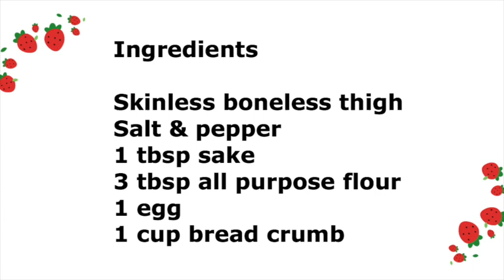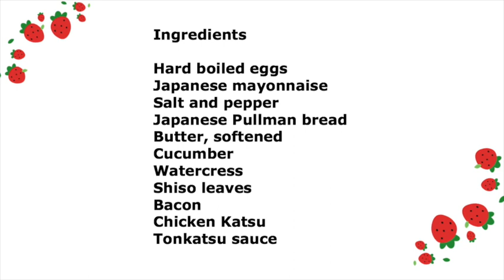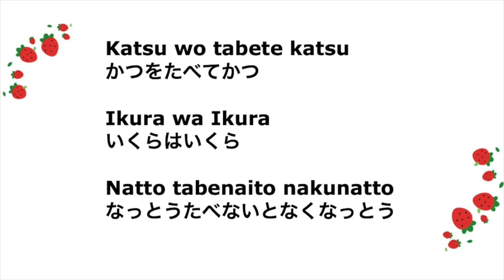How to make chicken Katsu sandwich with Tamago salad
This video is about chicken KATSU, or cutlet. I will demostarte how to prepare chiciken cutlet. I will also show you how to prepare sandwich using extra cutlet and egg salad in Japanese style.